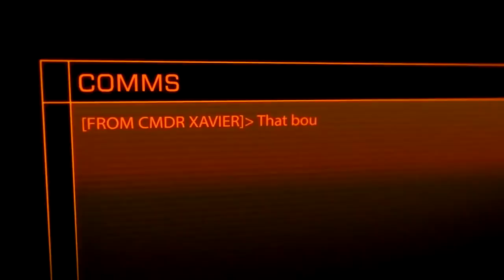Elite Dangerous Beta Trailer 1080p